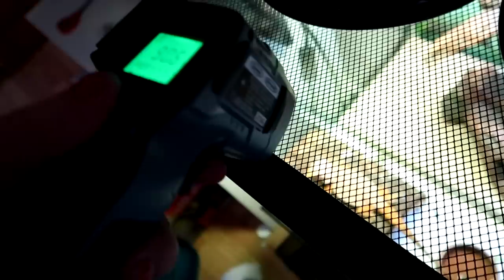I Did My Make UP Bad To See What They Would Say!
DaybyDayVlogs
110 North Front Street - A3,
Suite #213
Belleville, Ontario, K8P 0A6
Canada